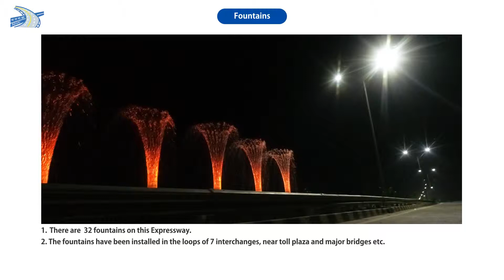Civil & Construction work of National Highways, Expressway, Roads etc.